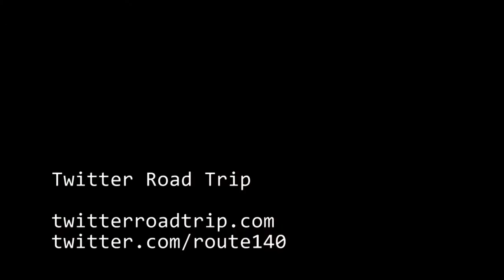Interview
At their first stop of the night I sat down with Alice Shin of Kogi BBQ. They are a Korean-Mexican fusion taco truck in LA. They use Twitter to send their schedule of stops as well as any surprise stops. They have quite a following on Twitter as well as in the real world, and will be expanding their operations from two trucks to four.

Alice talks about how they planned to use social media to help grow their business from day one. She attributes much of their increased popularity to bloggers, especially food bloggers.

After the interview, I sampled some of their food based on her recommendations. I can see why people come in droves at every stop. If you are in LA you have to find them; they are practically an institution here.